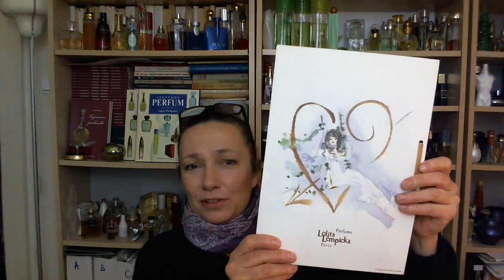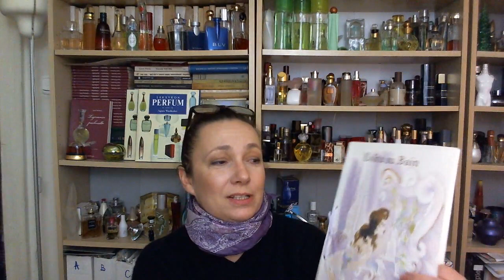Lolita Lempicka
Perfumy Lolita Lempicka są z nami od 19 lat. Kuszą ciekawym akordem na bazie lukrecji, która jest przysmakiem dzieciństwa w Europie Zachodniej oraz w Stanach. U nas jest mniej popularna, ale można ja znaleźć w takich czarnych cukierkach, które czasem pojawiają się w sklepach. Jednak kilka lat temu idelany akord rodem z pierwszych perfum Lolity Lempickiej znalazłam w coraz popularniejszym u nas napoju gazowanym. Zapraszam na filmik.